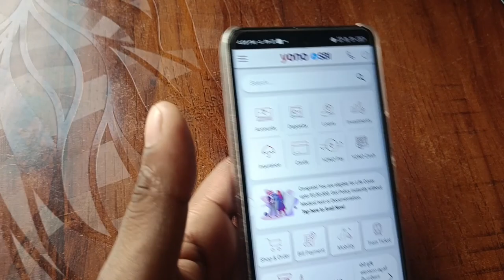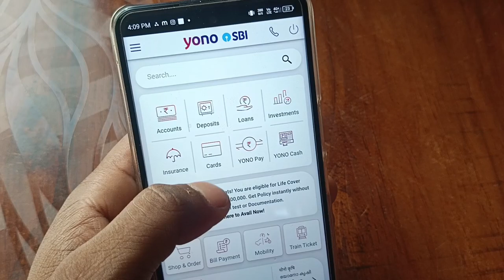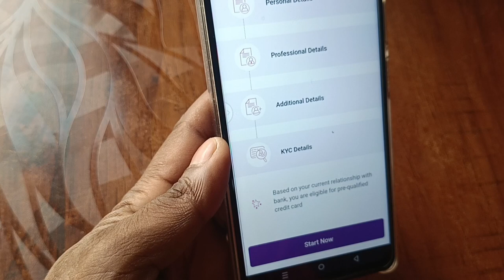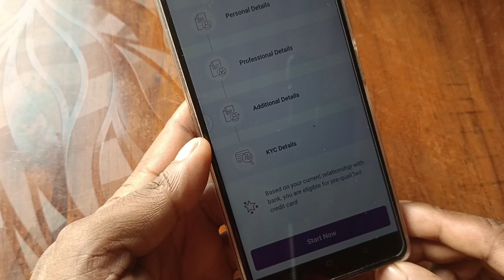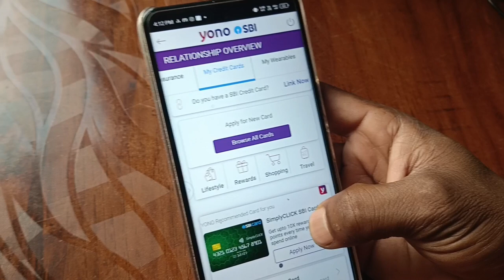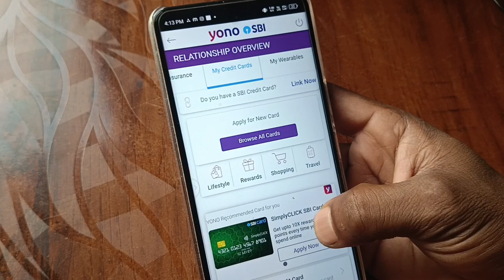SBI Credit Card Online Apply | SBI Credit Card 2023 | How to Apply SBI Credit Card Online 2024